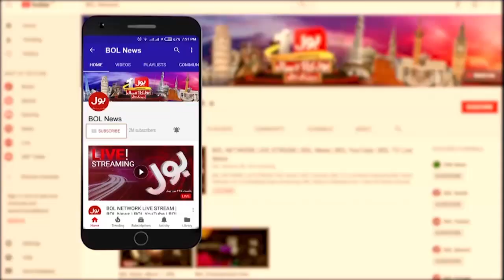Mohsin Naqvi Disapproved | Tehreek-e-Insaf Power Show Across the Country | Breaking News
Mohsin Naqvi Nominated Caretaker CM Punjab | Election Commission Decision | Caretaker Of CM Punjab?